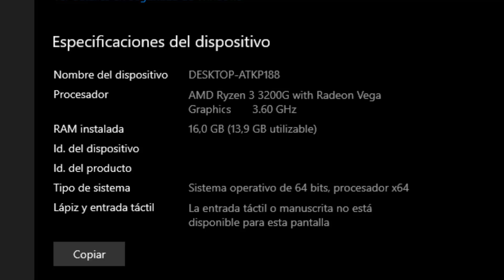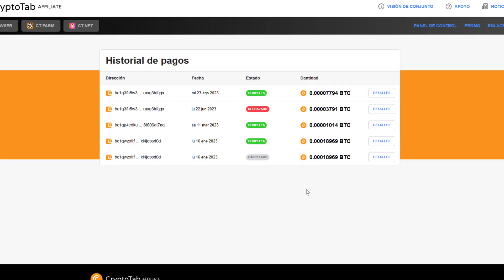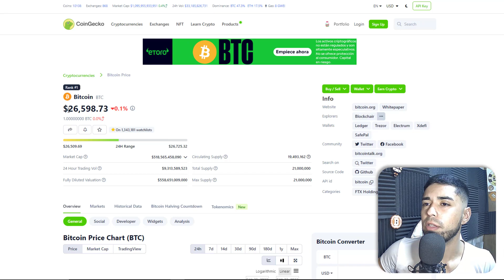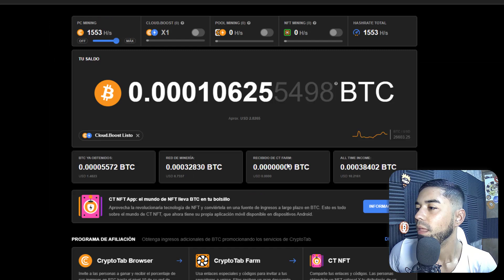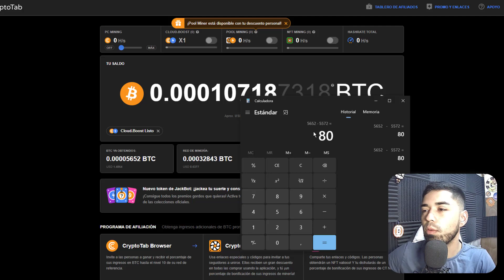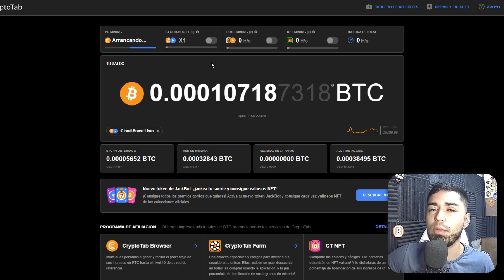Usé mi PC para MINAR BITCOIN durante 24 horas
✅ESTOY REGALANDO $5 A TODO EL QUE SE REGISTRE EN WHITEBIT Y PASAR EL KYC